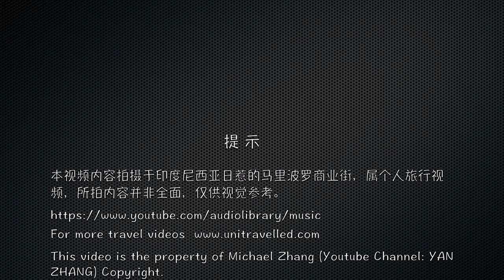马里波罗大街 | 日惹 | 印尼第二大城市｜Nice place Malioboro Street Yogyakarta 2017 | HD